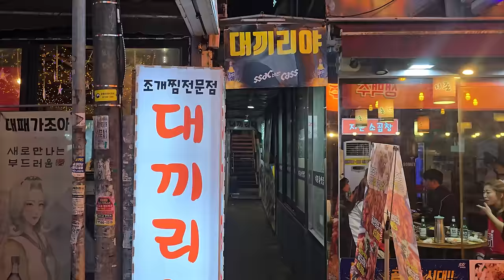부산 대끼리야 조개찜+산낙지에 대선 한 잔 술은 역시 분위기!!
부산분들께 사랑받는 대끼리야
국물 진짜 미쳤다!!너무 맛있게 잘 먹었습니다

이메일
인스타
jobswa